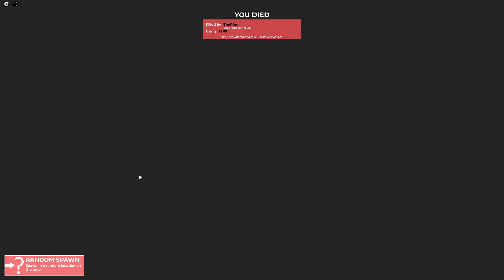THE TRIDENT SURVIVAL V4 EXPERIENCE